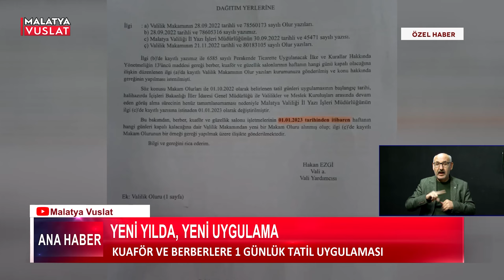Yeni Yılda, Yılda Yeni Uygulama - Malatya Vuslat